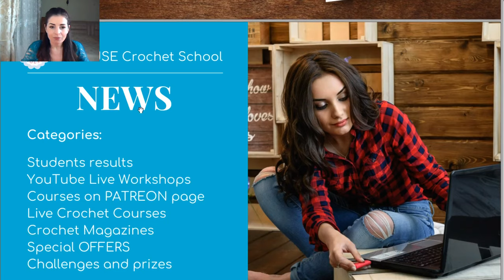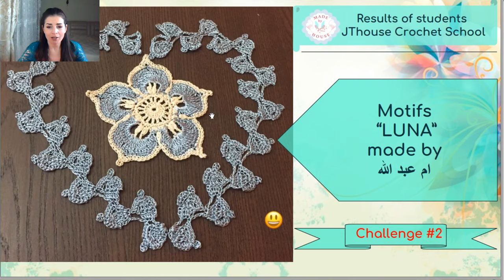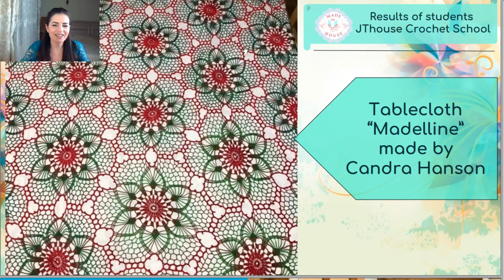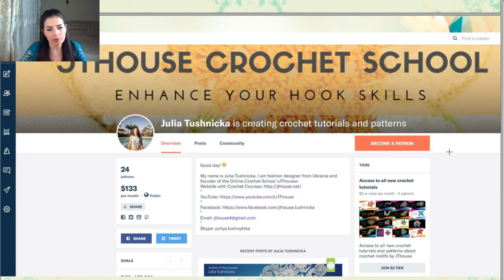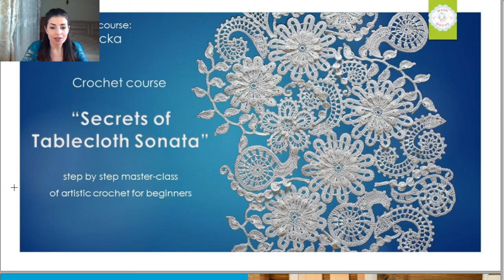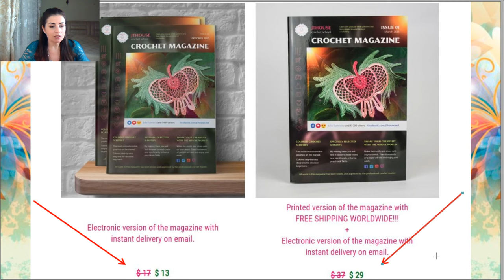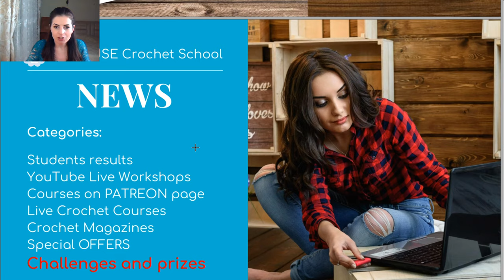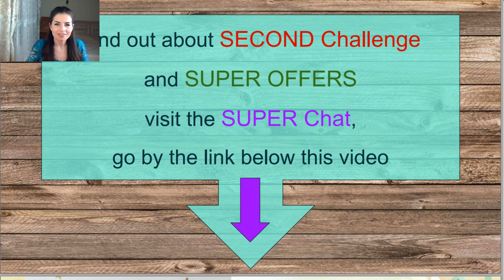Weekly Crochet Challenges = 3 = Make motif and win Super Crochet Prize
Skype: yuliya.tushnytska